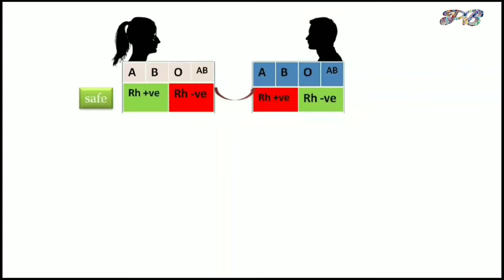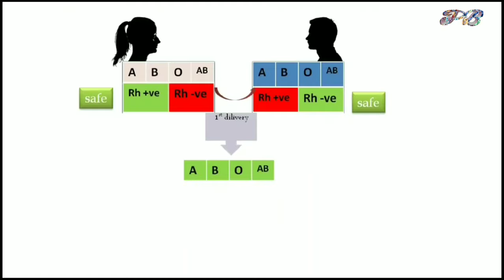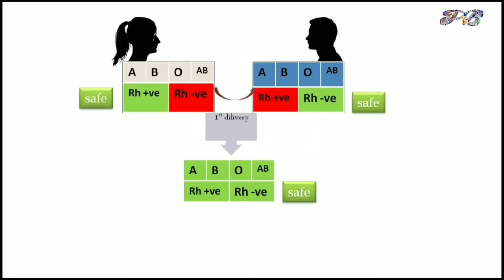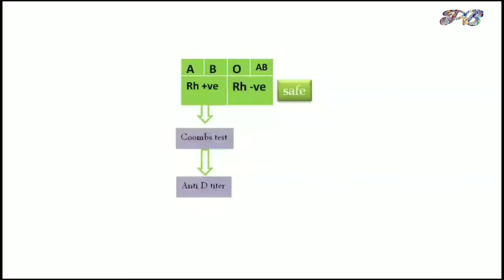Anti D antibody Titer Procedure in Lab | antibody titer anybody titer Test erythroblastosis fetalis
Hi,
Anti D Titer Procedure in Lab
we are trying to answer few questions

Anti-D titer test kyo kiya jata hai ?
Anti D antibody titer in pregnancy
erythroblastosis fetalis
What is the cause of Erythroblastosis Fetalis?
What happens when mother is Rh positive and baby is Rh negative?
Can an Rh positive mother have a baby with Erythroblastosis Fetalis?
Erythroblastosis fetalis sequence of

what is a titer test
indirect coombs test positive titre
Anti D Titre procedure
What is anti D titre
How is a titer test performed?
What does it mean if a titer is positive?
how to read titer results
How long does a titer test take?
anti d antibody titer 1:32